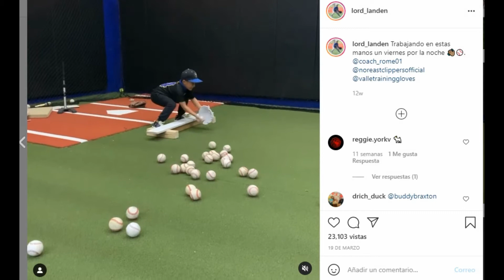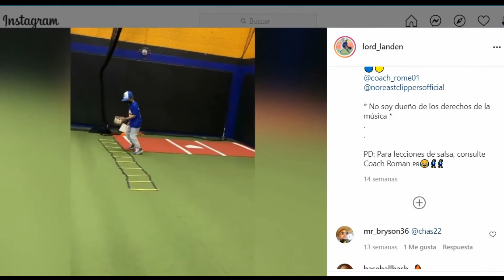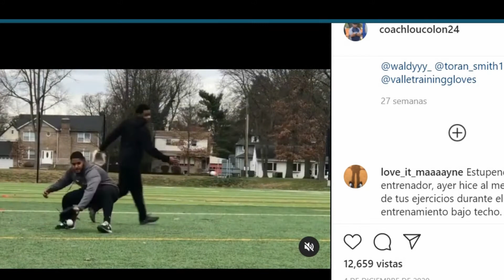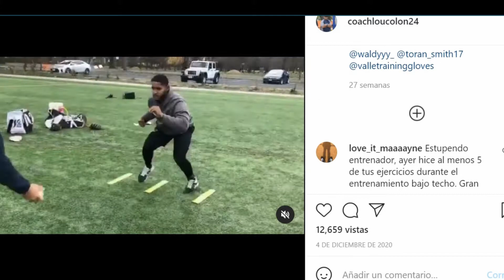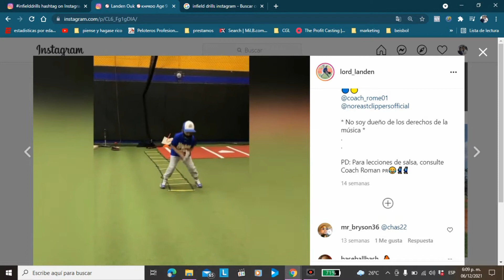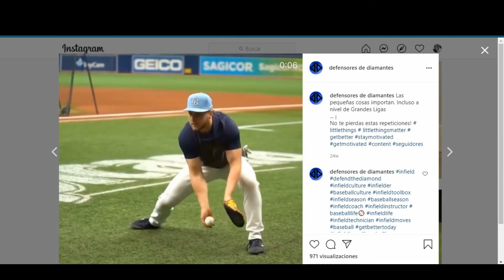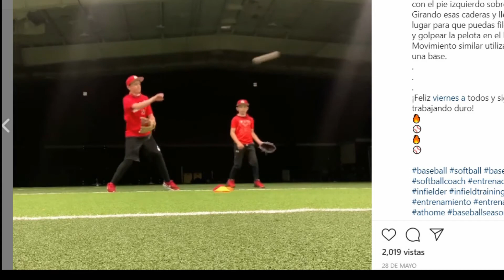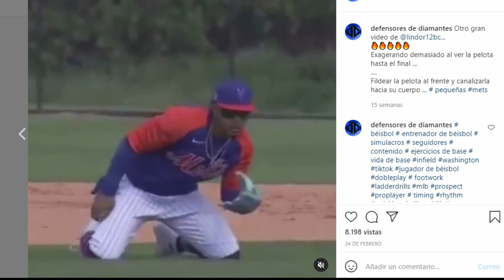+21 EJERCICIOS para mejorar TU FILDEO / Infield Drills / Ground Ball Work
Aquí tienes +21 drills de fildeo de rolling que puedes hacer para entrenar en casa, mejorar tus manos y no perder el ritmo de entrenamiento.

La clave del éxito son las rutinas, presta atención a tus pies, a tu tronco, la posición de tus manos, la coordinación ojo - mano. Así aprenderás a fildear correctamente, y lo mejor, entrenando en casa.